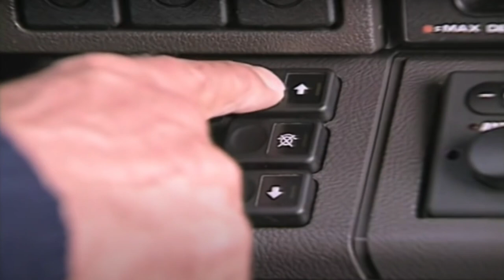Why The Range Rover Is The *SUV No One Really Wants*